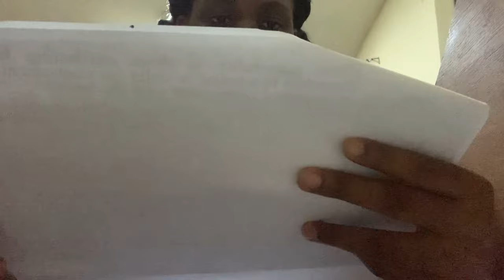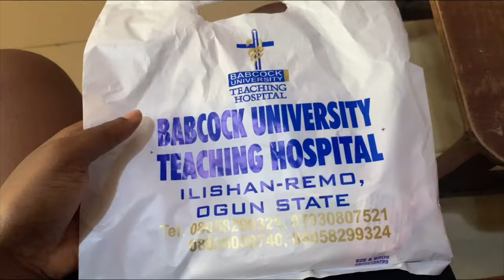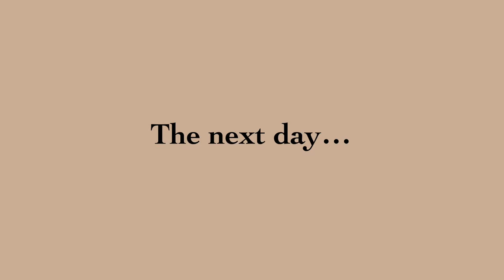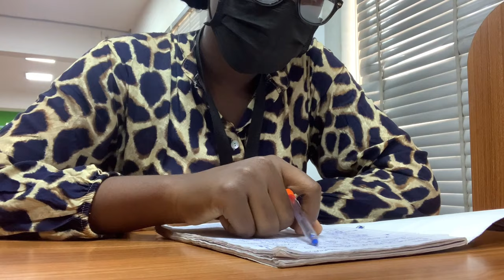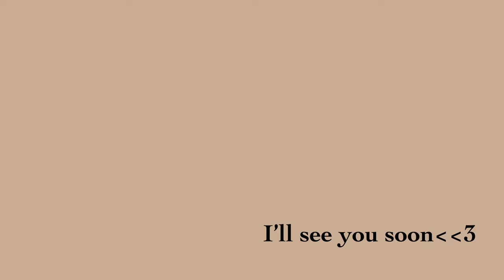Babcock University: Exam week vlog+ study with me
Hey guys , I hope you enjoy today’s video.

Also, like this video ,comment and share if you enjoyed it.